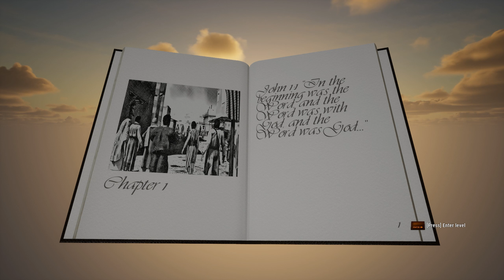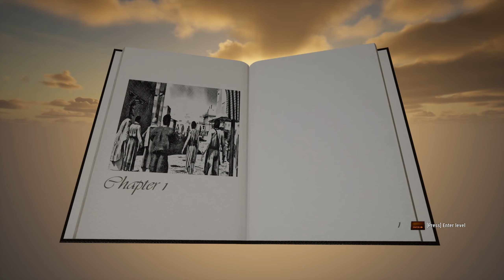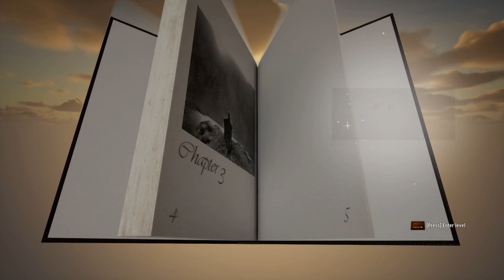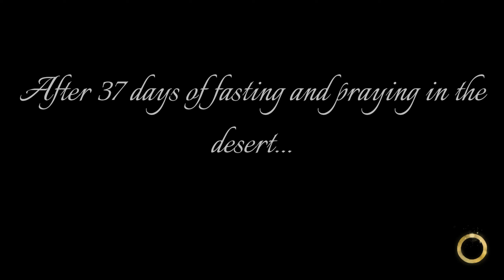ICH BIN JESUS CHRISTUS ! Kein Scherz, dass Spiel heißt wirklich so. i Am Jesus Christ Alpha Test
ICH BIN JESUS CHRISTUS ! Kein Scherz, dass Spiel heißt wirklich so. Iam Jesus Christ Alpha Test